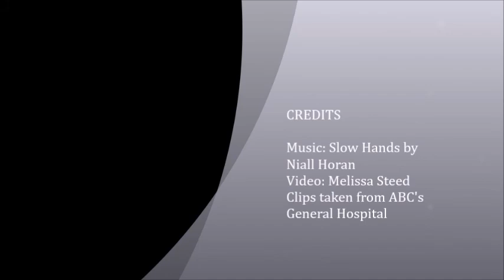Slow Hands - Franco and Elizabeth